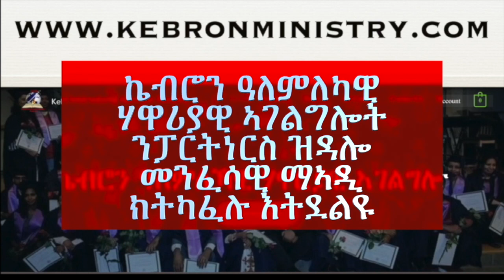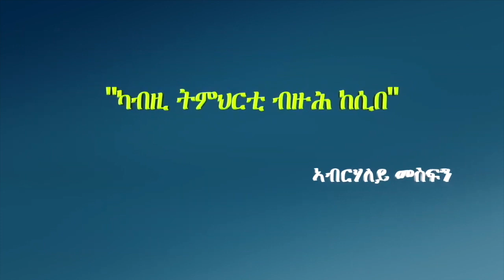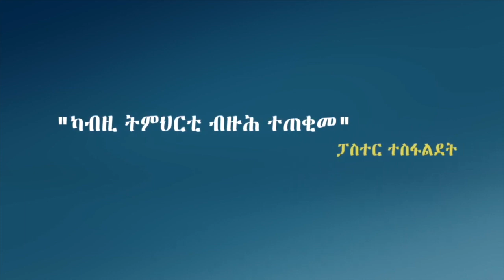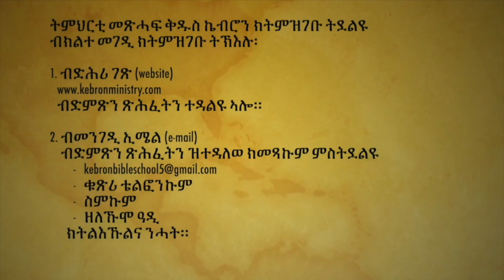"ካብዚ ትምህርቲ ብዙሕ ከሲበ ብዙሕ ተጠቂመ"